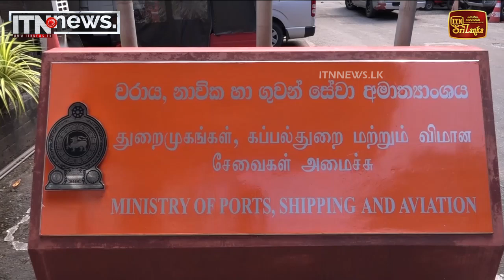නාවික හා ගුවන් සේවා ක්ෂේත්‍රයේ පුහුණු වැඩසටහන් සඳහා නවීන තාක්ෂණය